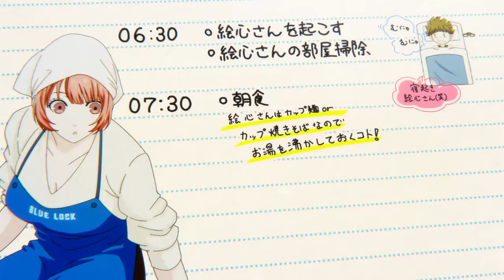TVアニメ『ブルーロック』ミニアニメ「ブルーロック あでぃしょなる・たいむ！」|#18「帝襟アンリのBLUELOCK日誌！」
累計発行部数1900万部を突破！第45回講談社漫画賞少年部門も受賞した、“史上最もアツく、史上最もイカれたサッカー漫画”のTVアニメが2022年10月から毎週土曜日25:30～テレビ朝日系全国ネット“NUMAnimation枠 ”にて放送中！

毎週土曜日26:00にミニアニメ「ブルーロック あでぃしょなる・たいむ！」を公開！
今週は第18話「帝襟アンリのBLUELOCK日誌！」をお届けします。

推奨ハッシュタグ：ブルーロック

世界一のエゴイストでなければ、世界一のストライカーにはなれない。
日本をW杯優勝に導くストライカーを育てるため、
日本フットボール連合はある計画を立ち上げる。
その名も、“ブルーロック（青い監獄）”プロジェクト。
集められたのは300人の高校生。しかも、全員FW(フォワード)。
299人のサッカー生命を犠牲に誕生する、
日本サッカーに革命を起こすストライカーとは ？
──今、史上最もアツく、最もイカれたサッカーアニメが開幕する。

‹放送情報›
毎週土曜日 25:30〜テレビ朝日系全国ネット“NUMAnimation枠 ”にて放送中
毎週土曜日 26:00〜BS朝日にて放送中
毎週日曜日 21:00〜AT-Xにて放送中
※リピート放送：毎週水曜日28：30／毎週日曜日6：00

‹配信情報›
毎週土曜日 26:00〜各配信サイトにて配信中

■スタッフ
原作：金城宗幸 漫画：ノ村優介（講談社「週刊少年マガジン」連載）
監督：渡邉徹明
副監督：石川俊介
シリーズ構成・脚本：岸本 卓
ストーリー監修：金城宗幸
コンセプトアドバイザー：上村 泰
メインキャラクターデザイン：進藤 優
キャラクターデザイン・総作画監督：田辺謙司、戸谷賢都
チーフアクションディレクター：東島久志
アクションディレクター：坂本ひろみ、松本剛彦
プロップデザイン：興津香織、東島久志
衣装デザイン：中島裕里
作画特殊効果：あかね
色彩設計：小松さくら
特殊効果：山田可奈子
美術設定：杉山晋史
美術監督：高木佐和子、小島 俊彦
背景：スタジオワイエス、プランタゴゲームス、GKセールス
撮影監督：浅黄康裕
撮影：チップチューン
3DCG ディレクター：広沢範光
3DCG：オーラスタジオ
ビジュアルコンセプト：山下敏幸（ハイパーボール）
特殊効果処理：山下敏幸、三皷梨菜
2DCGモニターグラフィック：浅野恵一（emitai）
編集：長谷川舞（エディッツ）
音響監督：郷文裕貴
音響制作：ビットグルーヴプロモーション
アニメーションプロデューサー：平野 強
アニメーション制作：エイトビット

■キャスト
潔 世一：浦 和希
蜂楽 廻：海渡 翼
國神錬介：小野友樹
千切豹馬：斉藤壮馬
久遠 渉：中澤まさとも
雷市陣吾：松岡禎丞
今村遊大：千葉翔也
我牙丸 吟：仲村宗悟
成早朝日：梶田大嗣
伊右衛門送人：綿貫竜之介
五十嵐栗夢：市川 蒼
吉良涼介：鈴村健一
絵心甚八：神谷浩史
帝襟アンリ：幸村恵理
馬狼照英：諏訪部順一
二子一揮：花江夏樹
鰐間淳壱：鈴木崚汰
鰐間計助：鈴木崚汰
凪 誠士郎：島﨑信長
御影玲王：内田雄馬
剣城斬鉄：興津和幸
糸師 凛：内山昂輝
蟻生十兵衛：小西克幸
時光青志：立花慎之介
糸師 冴：櫻井孝宏

■主題歌
・2クール目
オープニング主題歌：ASH DA HERO「Judgement」
エンディング主題歌：UNISON SQUARE GARDEN「Numbness like a ginger」

・1クール目
オープニング主題歌：UNISON SQUARE GARDEN「カオスが極まる」
エンディング主題歌：仲村宗悟「WINNER」

■原作情報
・『ブルーロック』単行本1巻～発売中
・『ブルーロック』原作第１話試し読み